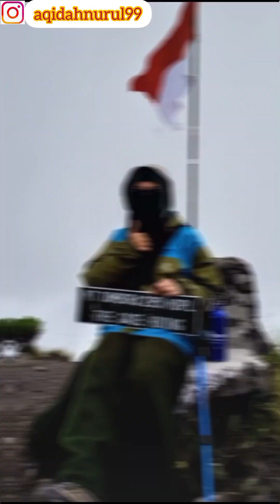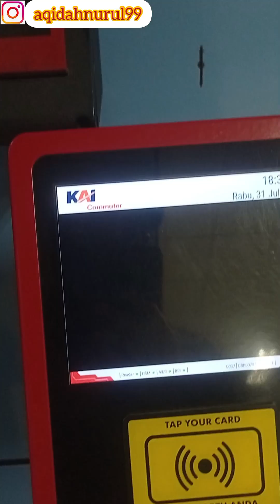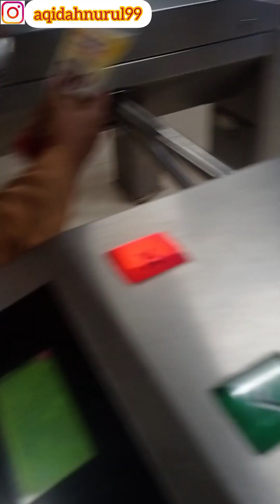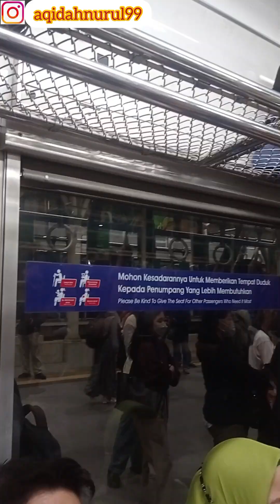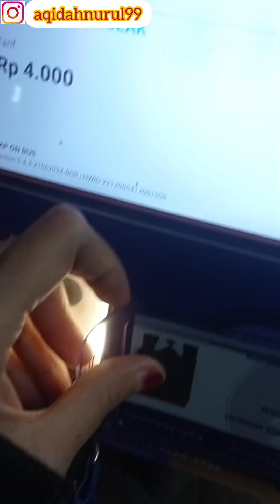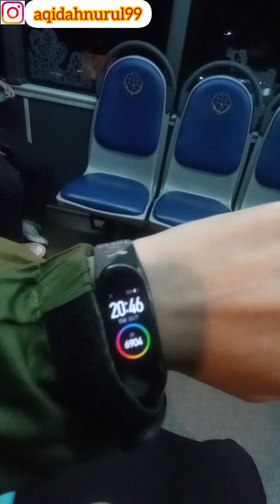Hunting Foto Esthetic di Mall Central Park || Pulang ke Bogor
Hi guys
video ini berisi tentang perjalanan Aku waktu ke mall central park di Jakarta lalu dilanjutkan dengan perjalanan pulang ke Bogor menggunakan busway, kereta AP dan biskita